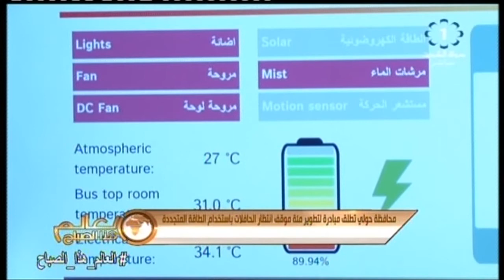محافظة حولي تطلق مبادرة تطوير مئة موقف انتظار الحافلات باستخدام الطاقة المتجددة